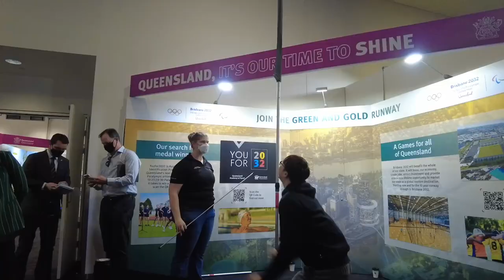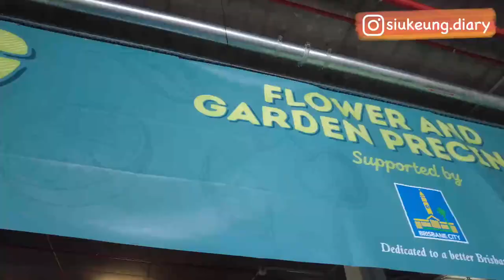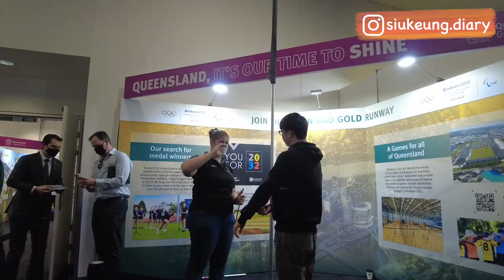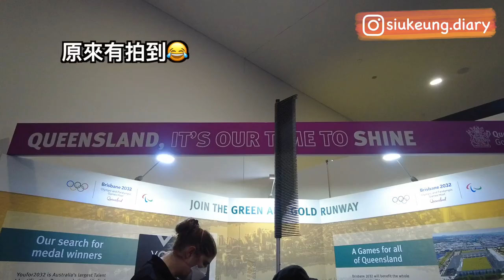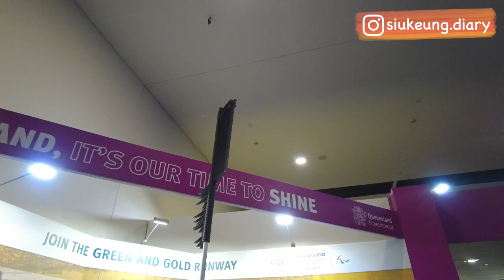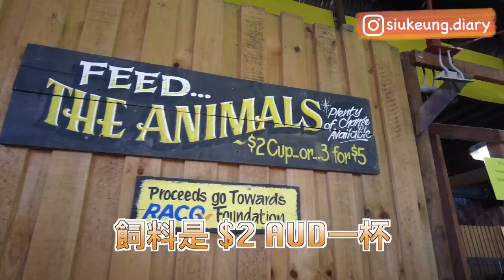【澳洲 Vlog #9】玩不完就累了🥵布里斯班 EKKA Show 2022 🎡《下集： 玩樂篇》｜Royal Queensland Show - Ekka【Chi & Eng Subtitle 】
【澳洲 Vlog #9】玩不完就累了🥵布里斯班 EKKA Show 2022 🎡《下集： 玩樂篇》｜Royal Queensland Show - Ekka

聽說真的有人會去好幾天 EKKA 的，因為一天根本玩不完啊⋯⋯

▼你可以在這裡找到我▼

▼ 影片目錄 ▼

0:00-0:18      本集預覽
0:19-01:47    EKKA有什麼逛？
01:48-05:25  展覽館有什麼玩？
05:26-10:53  EKKA最推薦行程❗親親小動物🐮🐶🐪🐑🐥
10:54-11:31  攤位遊戲
11:32-12:33  Showbag 及主舞台
12:34-13:07  彩蛋

【重新上載高清版】香港x澳洲 遠距離戀愛  分隔3年後終於團聚👩🏻‍❤️‍👨🏻長達16小時嘅長征✈️到底佢仲認唔認得我呢？😼 HK X AU Long Distance Relationship

【澳洲 Vlog #1】  澳洲 生活成本｜ 澳洲日用品 貴唔貴？｜籃球比賽Hot Hands🔥 豆包攪事日常🐱 Brisbane Daily Price【Chi & Eng Sub】

【澳洲 Vlog #2】Dream World Australia 初體驗🎢撞正保養期無得玩？🤯 黃金海岸德國豬手🐽 Gold Coast Dream World  【Chi & Eng Sub】

【澳洲 Vlog#3】第一身視角行澳洲超級市場 Coles ｜澳洲 VS 香港 物價比較  ｜Australia Super Market Shopping【Chi & Eng Sub】

【澳洲 Vlog #5】 布里斯班 City 慶祝 拍拖5週年｜購物與交通｜Celebrate 5th Anniversary at Brisbane City 【Chi&Eng Subtitle】

【澳洲 Vlog #6】 布里斯本的泰國市集⛺ ｜ Brisbane's Global Food Market ｜ Thai Market🇹🇭 【Chi & Eng Subtitle 】

【澳洲 Vlog #7】澳洲 VS 香港 物價比較 ‼️第一身視角行成就超級市場 Algester Asia Mart🏢 ｜暖男廚房 之 譚仔米線【Chi & Eng Subtitle 】

【澳洲 Vlog #8】必去‼️ 布里斯班 EKKA Show 2022 🎡《上集： 飲食篇》｜Royal Queensland Show - Ekka【Chi & Eng Subtitle 】

▼  攝影器材 ▼

手機：
iPhone 13

▼ 🎵背景音樂🎵 ▼